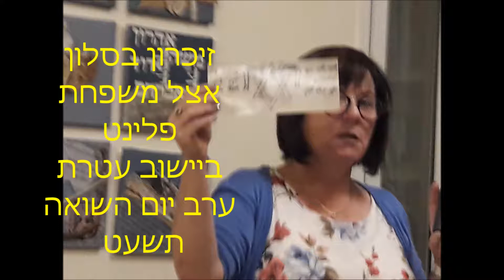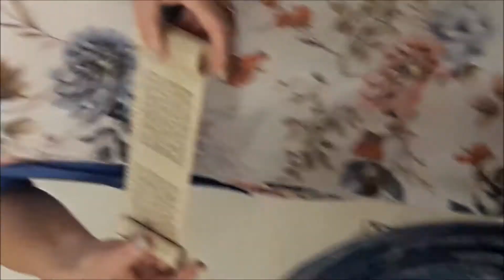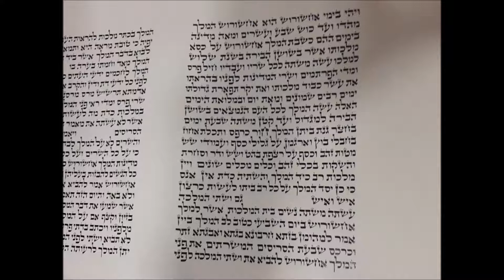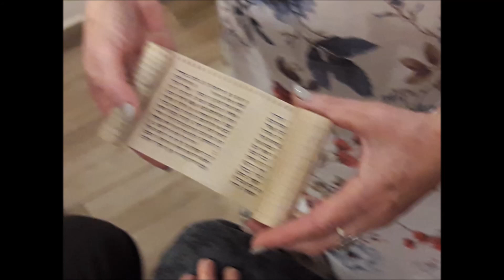זיכרון בסלון אצל משפחת פלינט ביישוב עטרת ערב יום השואה תשעט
סיפור אימא שלה, אחותה רוזה, והגיסה ששרדו ועל המשפחה שלא שרדה ועל חמיה יעקב שוורץ ששרד וכתב את המגילה במחנה עבודה.